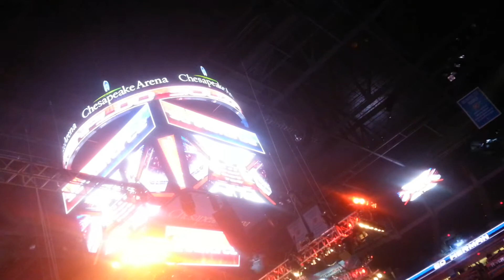Ed Herman/Ronaldo Souza Intro final strikeforce